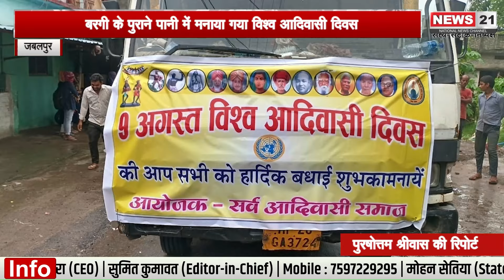Jabalpur News : बरगी के पुराने पानी में मनाया गया विश्व आदिवासी दिवस